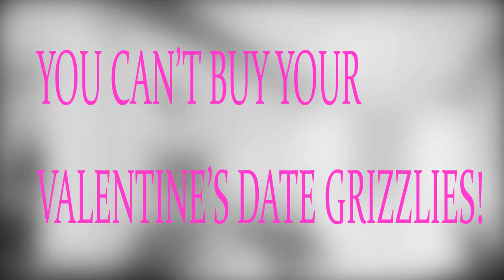Sean's Valentine's Day Fail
Valentine's Day. A day of love, companionship, and uhhh prostitution? Well at least he won't be forever alone.